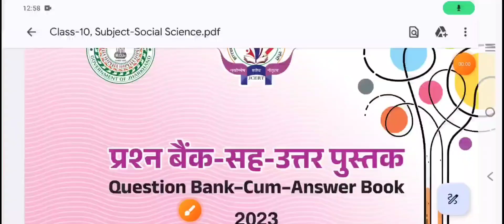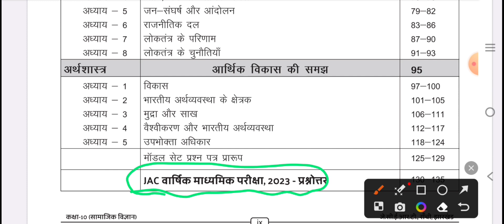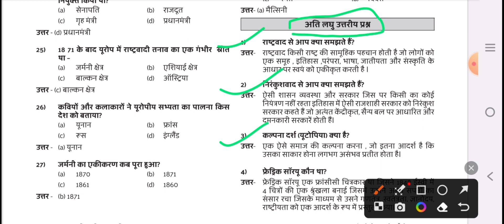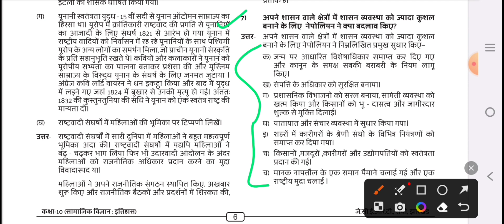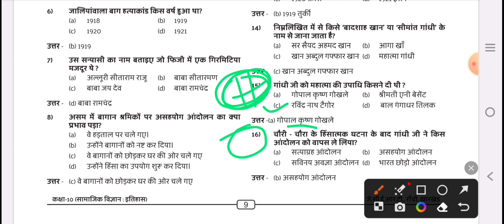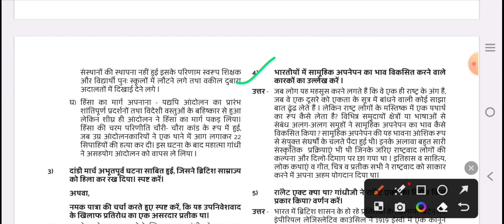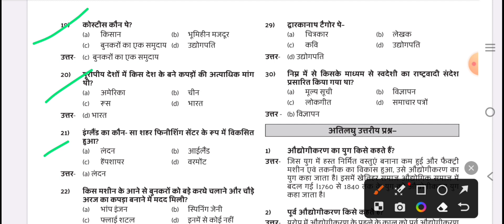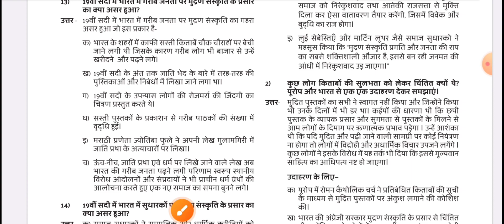वर्ग 10 इतिहास||सभी पाठ|| महत्वपूर्ण प्रश्न||Class 10th History||Mcq||Objective||All chapter||NCERT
वर्ग 10 इतिहास

history all chapter revision class 10th, history all chapter class 10, history all chapter class 10 one shot